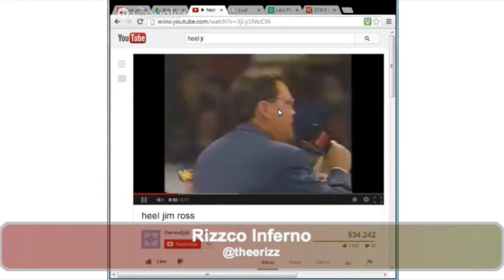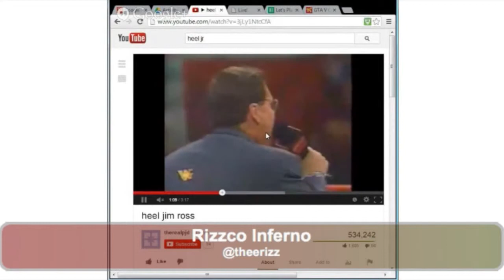Remember When: Best Jim Ross Moments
Remember when? Our favorite JR moments! DJ Lunchbox remembers his Skittles commercials and his silence that spoke volumes. Sorg remembers how he made everything just seem better. Rizz remembers the raw emotion he brought out during matches and his heelish turn. Eamon remembers a live RAW where JR is beaten down by the McMahons and his commentary for the Steve Austin-Bret Hart match.